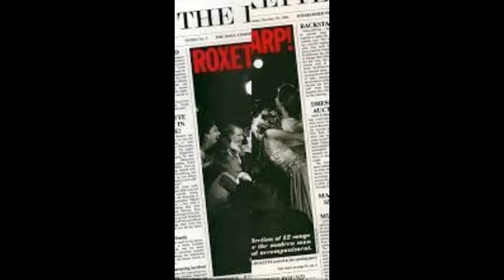"Dangerous" But Every Other Beat Is Missing.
Another Roxette Meme. This one is fun.